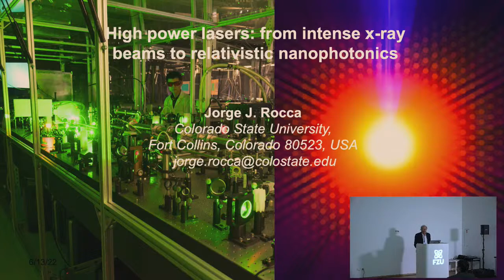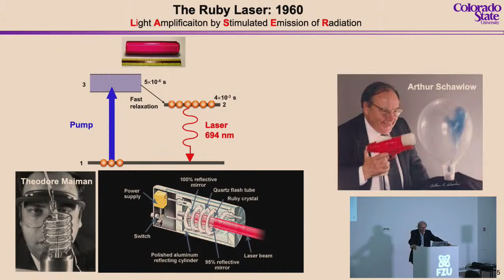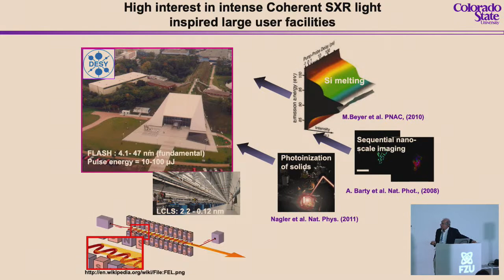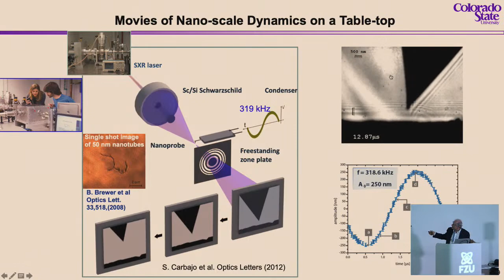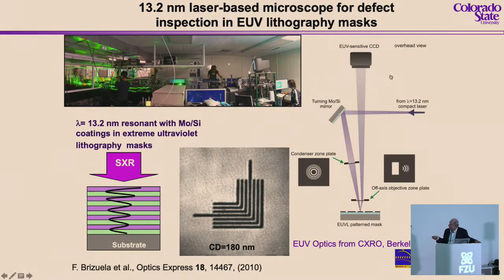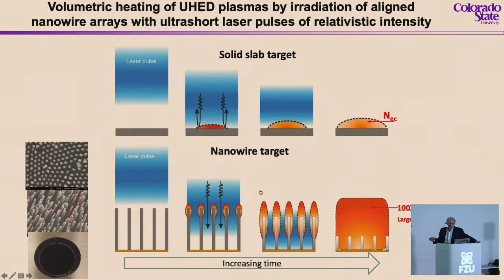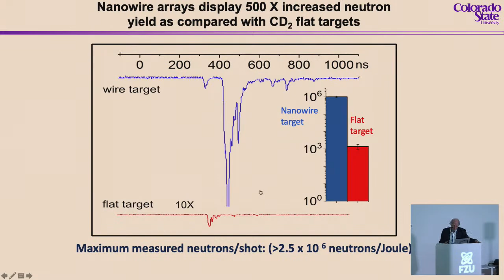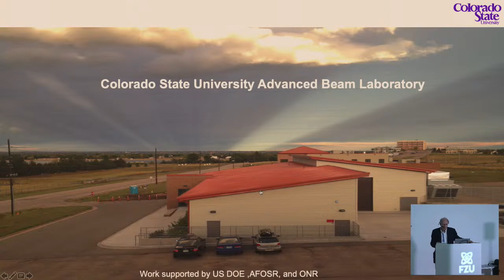Jorge J. Rocca: High power lasers: from intense x-ray beams to relativistic nanophotonics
Annotation: Compact lasers operating at high repetition rates now achieve record powers and can operate at unprecedently short wavelengths. This lecture will review the development of compact plasma-based soft x-ray lasers that are enabling the realization of a variety of applications in nanoscience and nanotechnology on a table-top. Plasma-based x-ray lasers provide extremely monochromatic high energy pulses that can reach full coherence. They allow experiments such as single-shot nanoscale morphologic and composition imaging, error-free nano-patterning, and the study of the electronic structure and reactivity of nanoclusters, in compact facilities.

The lecture will also discuss the use of high intensity ultrashort optical laser pulses to volumetrically heat solid density matter into a new ultra-hot plasma regime characterized by the extreme energy densities that exist in the center of stars. We have demonstrated that the irradiation of aligned nanowires with high contrast femtosecond laser pulses of relativistic intensity can volumetrically heat near solid density matter to temperatures of several hundred million degrees. In a different set of experiments, the acceleration of ions from deuterated nanowire arrays to multi-MegaVolt energies resulted in micro-scale fusion characterized by neutron yields 500 times larger than that obtained irradiating flat solid targets of the same material.

Jorge Rocca is a University Distinguished Professor in the Department of Electrical and Computer Engineering and Department of Physics at Colorado State University. His research interests are in the physics and development of high power lasers, X-ray lasers, and the study of ultra-intense laser-matter interactions. His group is known for contributions to the development of bright table-top soft X-ray lasers, including the demonstration of the first table-top soft X-ray laser, and their application in several fields including nanotechnology and nanoscience and the diagnostics of dense plasmas. His group has developed a multi-Hz repetition rate Petawatt-class laser, and kilowatt average power, high pulse energy picosecond solid state lasers. Recently his group showed that intense laser irradiation of ordered nanostructures creates an ultra-high energy density plasma regime leading to multi-Gigabar pressures, an extreme degree of ionization, and record conversion efficiency into picosecond x-rays pulses, and micro-scale fusion. The results of this research are published in more than 280 peer review journal papers. He received the Arthur L. Schawlow Prize in Laser Science from the American Physical Society and the Willis E. Lamb Award for Laser Science and Quantum Optics. He was elected Fellow of American Physical Society, the Optical Society of America, and the Institute of Electrical and Electronics Engineers. He received an IEEE LEOS Distinguished Lecturer Award. Early in his career, he was a National Science Foundation Presidential Young Investigator.